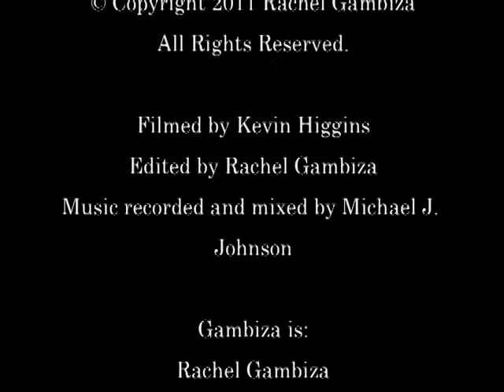Make Me A Rock 'N Roll Star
Gambiza performs "Make Me A Rock 'N Roll Star"

Filmed by Kevin Higgins.
Edited by Rachel Gambiza.
Music recorded and mixed by Michael J. Johnson.